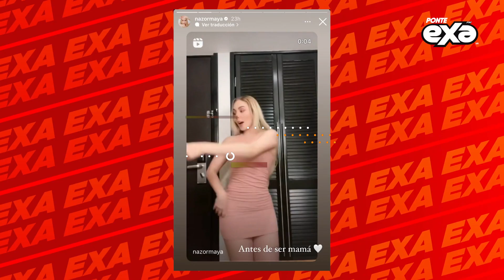Maya Nazor presume con un baile, cómo lucía antes de ser mamá🤩✨